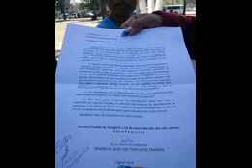Impiden a Elia Tamayo entregar petición a Peña Nieto